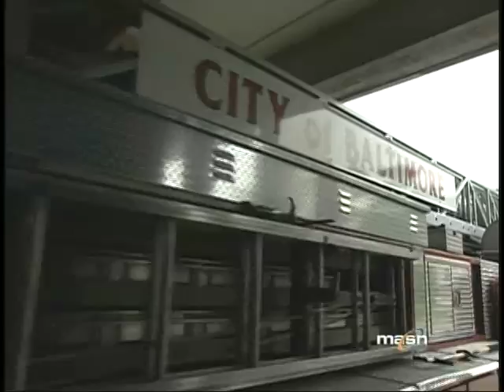Brian Matusz experiences a day with the Baltimore City Fire Department